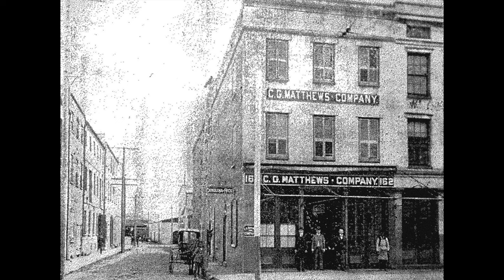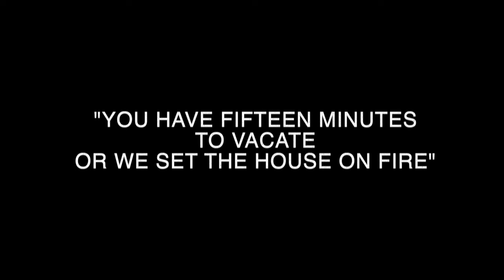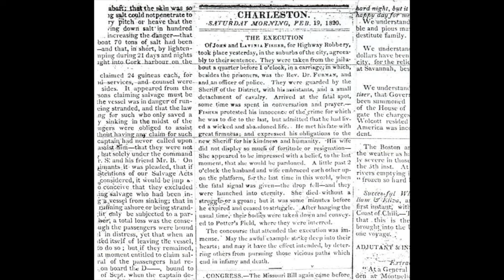America's First Female Serial Killer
Operating an inn in 19th-century Charleston, South Carolina, alongside her husband John, Lavinia Fisher, one of America's first and most infamous female serial killers, allegedly lured unsuspecting guests, poisoned them, and stole their belongings.